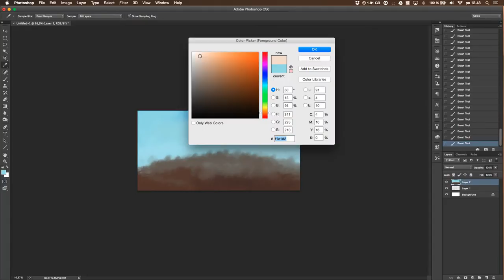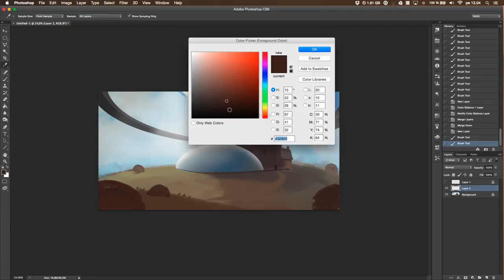Dome House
My first 30 min spit paint: Dome house.